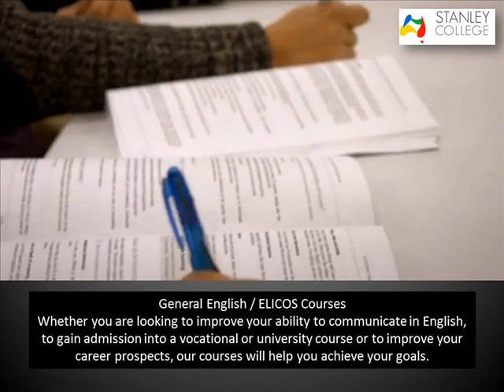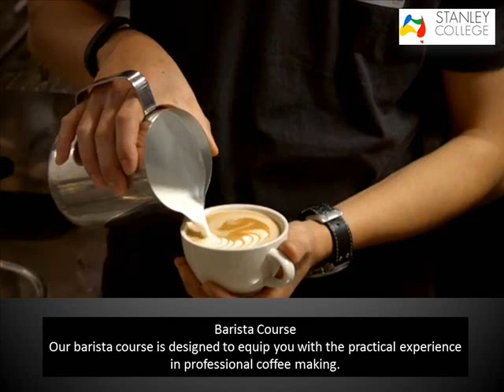Choose The Right College Courses in Perth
When selecting college courses Perth, it is important to be practical. It is not enough that you are interested in the course you want to take up. It is also important that your chosen field of study can help you to pursue a good career in the future.